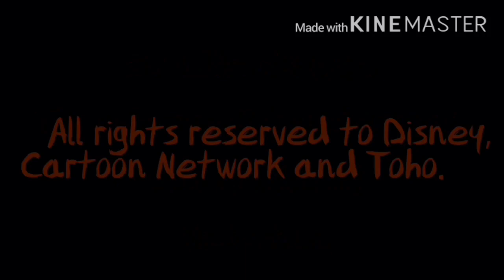HALLOWEEN SPECIAL-Godzilla vs Ghost Godzilla-short film(2020)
Here it is, the short film you've all waited for!

produced by Jacob Goji

based on the unmade Toho film, Godzilla vs Ghost Godzilla (1995)

Directed by Jacob Goji

figures used

S.H. Monsterarts Godzilla (1995) Birth ver.

Bandai Angirus (2004)

Bandai MMS Godzilla (1954)

soundtracks used

Undertale

Godzilla and Angirus belong to Toho